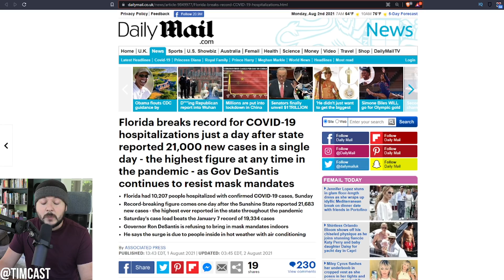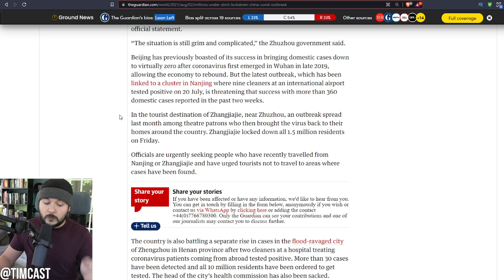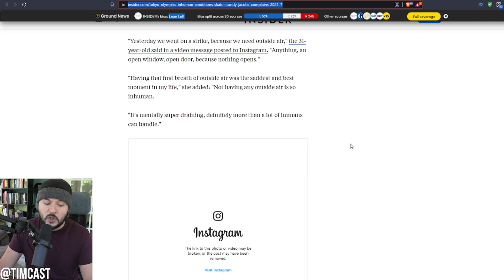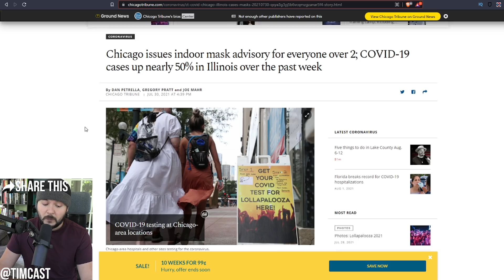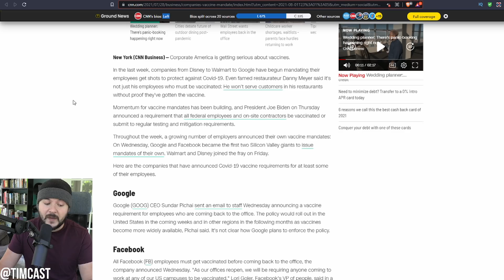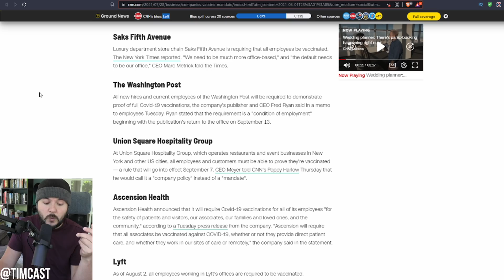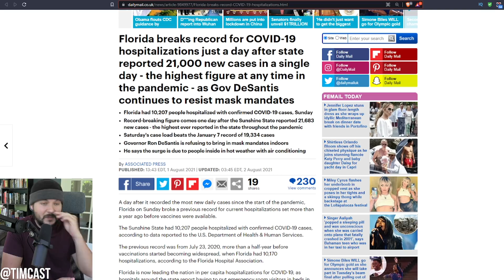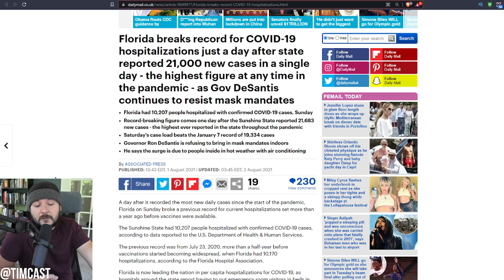China Reinstitutes Lockdown On MILLIONS Due To COVID Delta Variant, Democrats Flout Restrictions